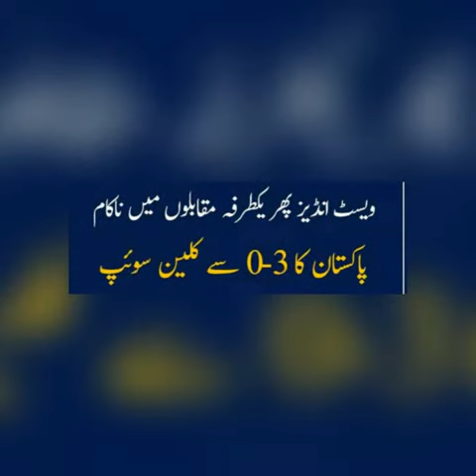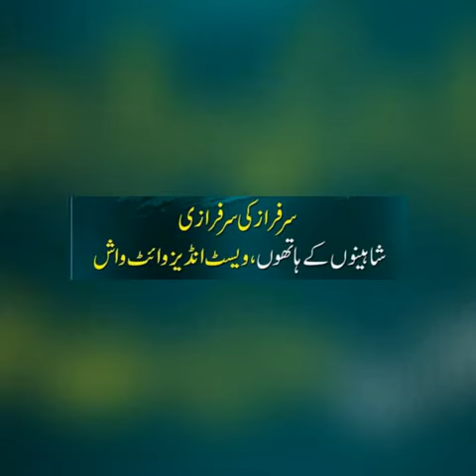Pakistan script whitewash against Windies in home series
KARACHI: The return of international cricket turned sweeter for fans at the National Stadium in Karachi as Pakistan scripted a sure-footed whitewash on Tuesday against the visiting West Indies in the three-match T20I series.

The West Indies scored 153-6 — their highest total of the series — in the third and final match, with Andre Fletcher (52) scoring the only half-century on this tour for the visitors, while Denesh Ramdin cracked 42 of 18 balls.

But Pakistan chased down the 154-run target in 16.5 overs with eight wickets in hand as in-form opener Babar Azam scored another half-century (51).

Fakhar Zaman provided early momentum to the Sarfraz-led team with his 40 runs off 17 balls, including six fours and two sixes at a strike rate of 235.29.

Middle-order batsmen Hussain Talat and Asif Ali took the innings to the victory stand with their 31-run partnership off 28 balls.

Fakhar Zaman was given the Man of the Match, while Babar Azam was awarded the Man of the Series for his 166 runs across three games.